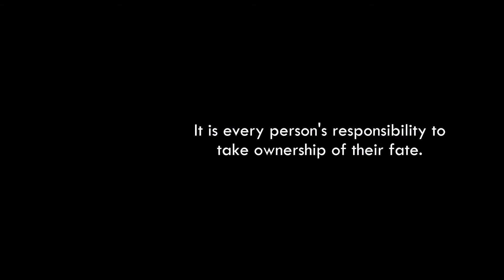Underworld promo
A new project about starting over and taking ownership of your fate.